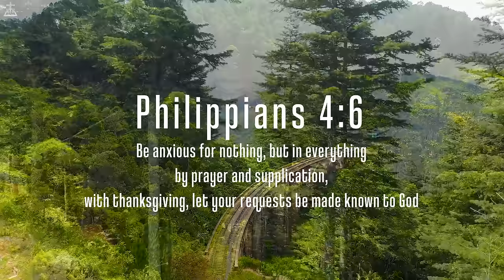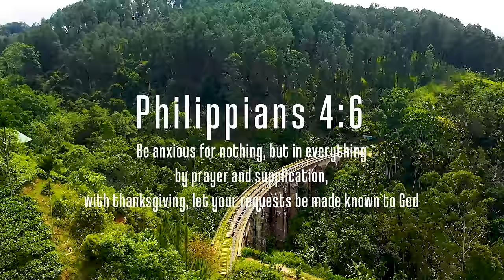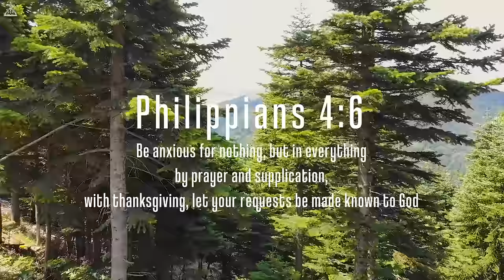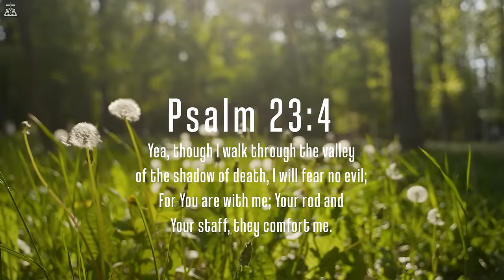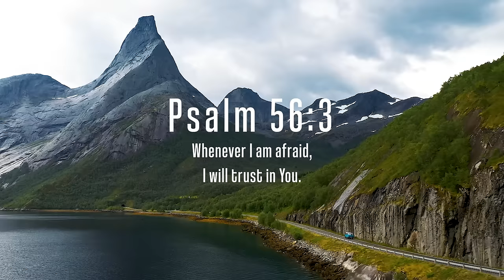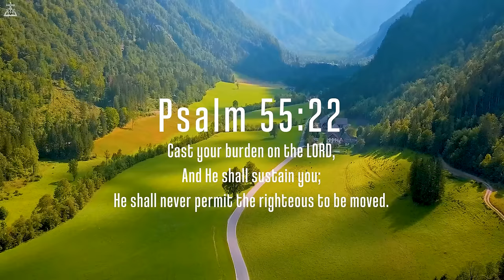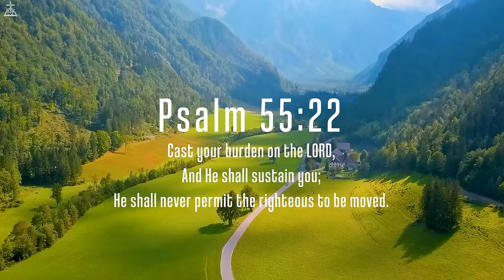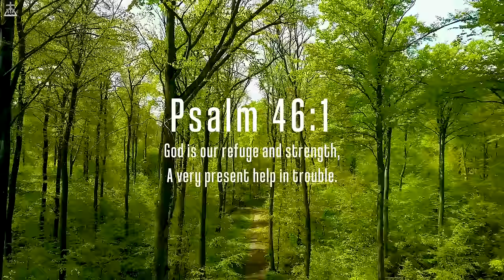FEAR NOT : Instrumental Worship & Prayer Music with Nature 🌿CHRISTIAN piano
Experience the beauty of gospel music with our latest piano cover. In this stunning rendition, our pianist delivers a soulful interpretation of this beloved hymn. With masterful technique and heartfelt playing, this classic piece is brought to life in a way that is both moving and inspiring. This 3 Hour Gregorian Chant will comfort you while you sleep, bring you relaxation, can be used for prayer and comforting.